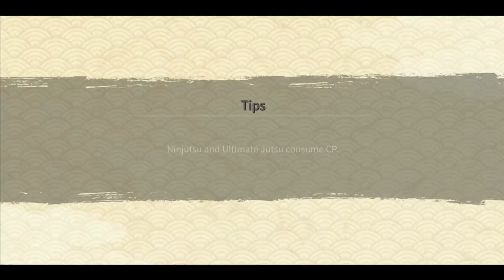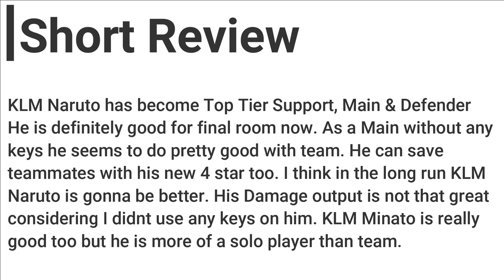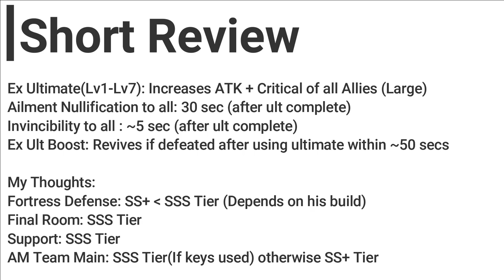KLM Naruto 7 Star Kit Attack Mission Showcase with Short Review | Naruto x Boruto Ninja Voltage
0:00 - Intro
0:32 - Stats
0:45 - Gameplay
5:07 - Short Review

BG Music 🎧
Track: Fire And Thunder by Cjbeards